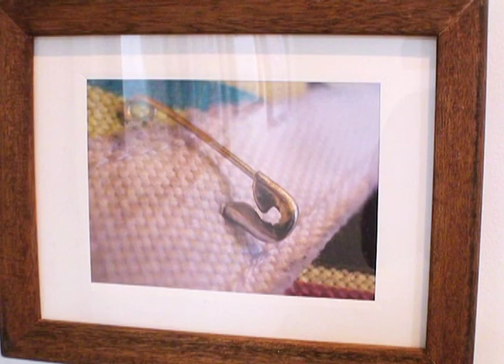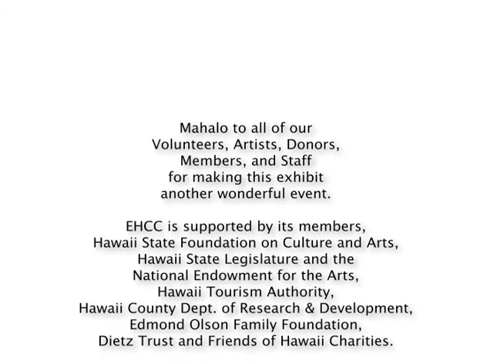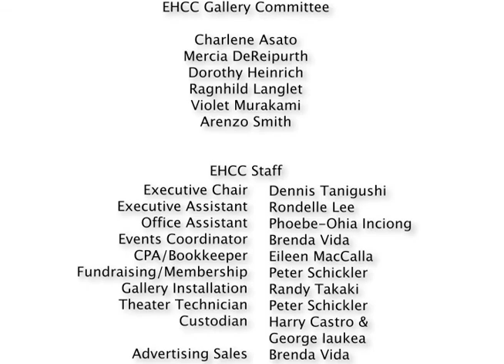13th Annual Kamehameha Schools (Hawaii) Art Show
This exhibit showcases 24 2D and 24 3D artworks from the student of Kamehameha Hawaii Schools from kindergarten to twelfth grade.